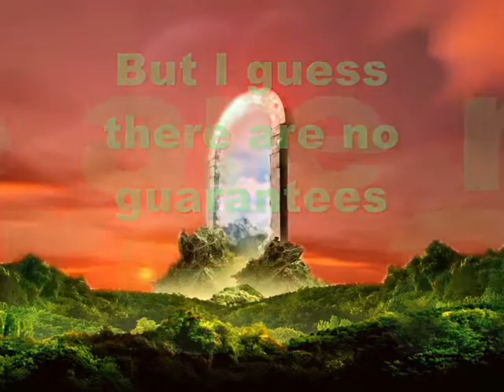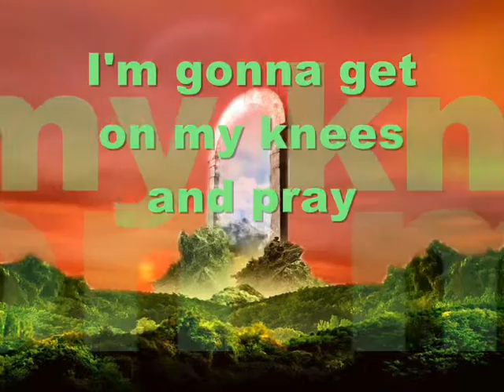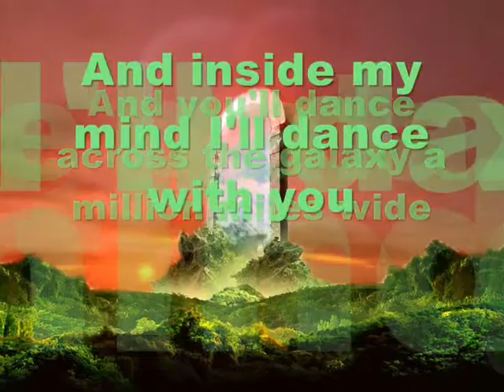My Angel in the Sky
Words and Music by Richard Melvin Brown

Verse 1

Well I never thought she'd ever leave

The reason I breathe taken away from me

But I guess there are no guarantees

Verse 2

God why did you have to call her home

Do you now not notice that I'm all alone

I'm gonna get on my knees and pray

Hoping you'll pass on these words I say

CHORUS

To my Angel in the sky you now have the wings to fly

On a carasel of magic memory rides

And you'll dance across the galaxy a million miles wide

And inside my mind I'll dance with you  My Angel in the sky

Verse 3

And now I'm aspiring to believe

That there is a Heaven and she's found the key

Please God will you pass on these words I say